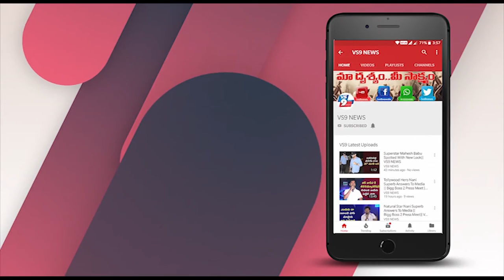Ex JD Lakshmi Narayana Interesting Comments on YCP Joining ||VS9NEWS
Watch:
వైసీపీలో చేరికపై లక్ష్మీనారాయణ క్లారిటీ!

బీఐ మాజీ జేడీ లక్ష్మీనారాయణ. ఇరు తెలుగు రాష్ట్రాలకు సుపరిచతమే. గతంలో జగన్ అక్రమాస్తుల కేసు విచారణ సందర్భంగా లక్ష్మీ నారాయణ పేరు ప్రముఖంగా వినిపించింది. ఆ తర్వాత ప్రజాసేవ చేయాలనే ఉద్దేశంతో తన పదవికి రాజీనామా చేసిన లక్ష్మీనారాయణ...జనసేన తీర్థం పుచ్చుకున్నారు. అయితే జనసేనాని మళ్లీ సినిమాలు చేయాలన్న నిర్ణయం నచ్చని లక్ష్మీనారాయణ జనసేనకు రాజీనామా చేశారు. బీజేపీలో చేరేందుకు లక్ష్మీనారాయణ పావులు కదపుతున్నారన్న ప్రచారం జరుగుతోంది. మరోవైపు కరోనాపై సీఎం జగన్ చేసిన వ్యాఖ్యలకు లక్ష్మీనారాయణ మద్దతు తెలపడం ఆసక్తికరంగా మారింది. ఈ నేపథ్యంలో వైసీపీలో లక్ష్మీనారాయణ చేరబోతున్నారంటూ ఊహాగానాలు వినిపిస్తున్నాయి.